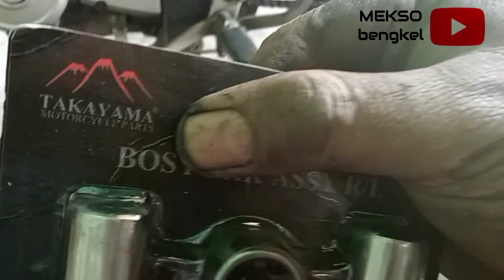tes Bering cone rout Yamaha vixion / R15 ,, kualitas bagus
semoga bermanfaat